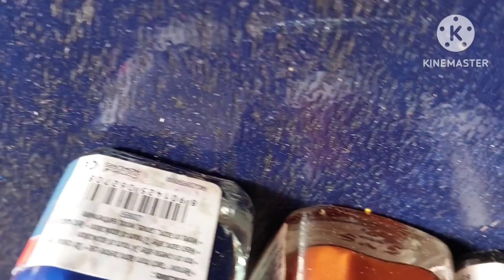Netaji subhas chandra bose drawing with acrylic colour on canvas board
hello friends
Wellcome to my channel
about this video :
in this video i show you How To draw Netaji Subhash
Chandra Bose step by step with acrylic colour painting for Beginners,

Color- acrylic colour